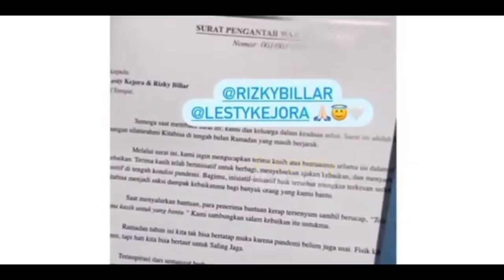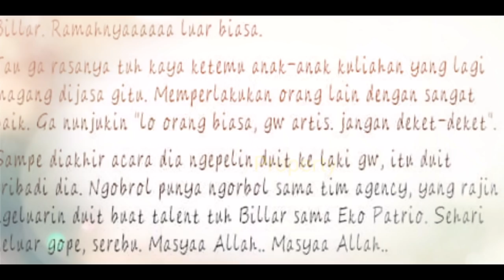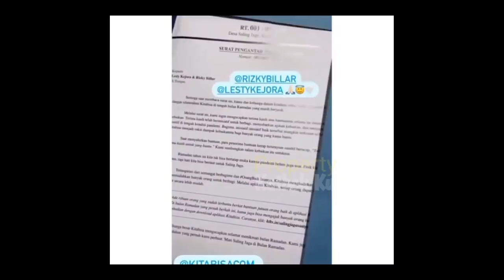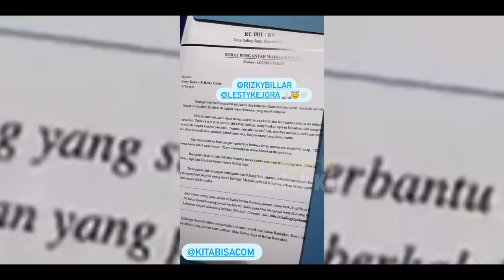BANGGA ‼️ Lesti Billar DAPAT Penghargaan TAK TERNiLAi Ini❓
Jangan Lupa: _
Thankz!!..